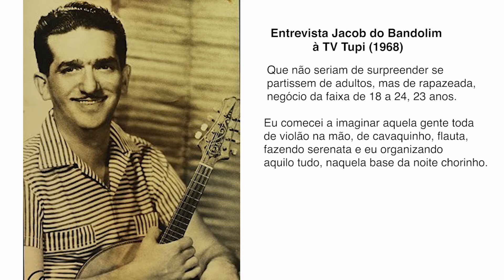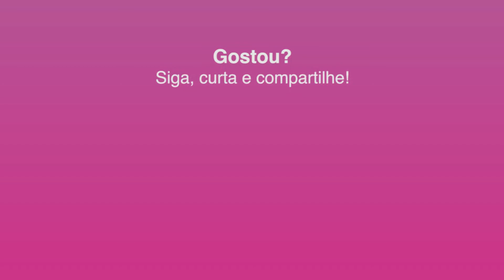Papo com o Reco - Ep. 25: O infarto de Jacob do Bandolim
Continua a série de programas para contar a vida de alguns ícones da música brasileira. No episódio de hoje, Reco do Bandolim conta um pouco mais sobre a vida de Jacob e reproduz trecho de uma entrevista do bandolinista à TV Tupi, onde Jacob relata o seu infarto enquanto tocava.  Quer saber o desfecho? Confira nesse Papo com o Reco!